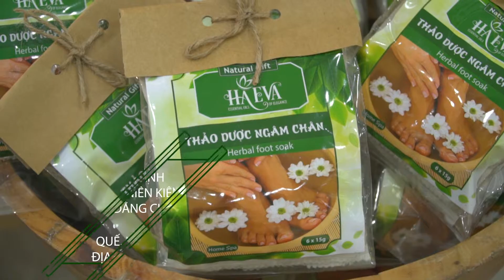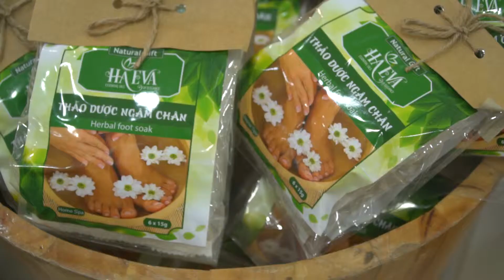Giới Thiệu Sản Phẩm Haeva_ngâm chân, xit muoi, tinh dau lan